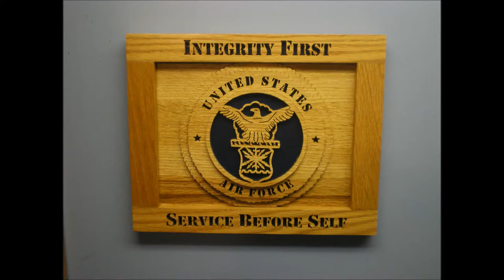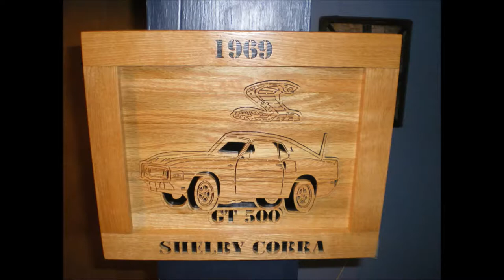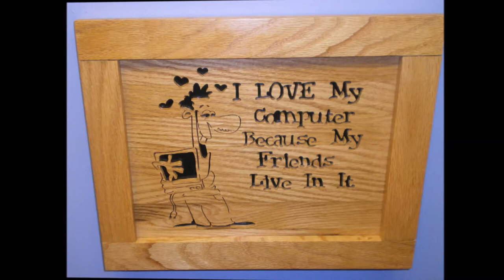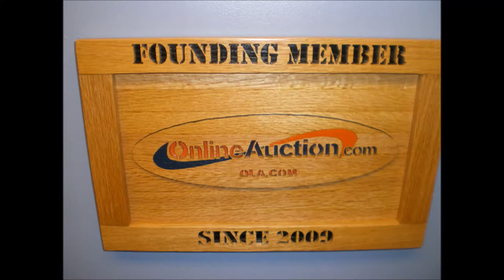Copy of RicksWoodWorks Oak Plaques & Crafts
Hand made solid oak scroll sawn ar, hand made craft art you can see our items